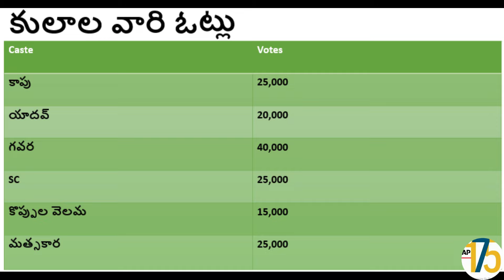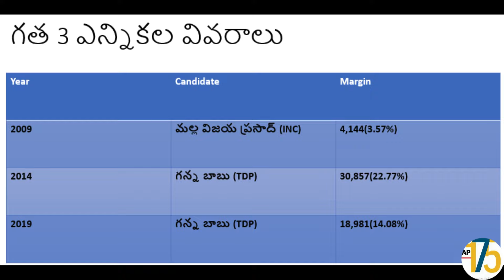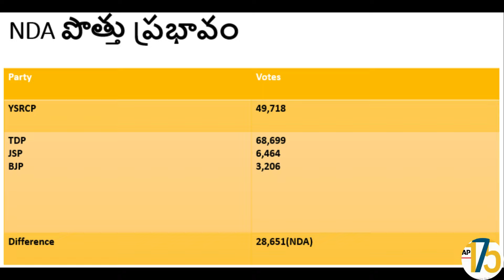2024 Vizag West(విశాఖపట్నం వెస్ట్)Survey: YSRCP vs TDP+JSP+BJP Alliance | Visakhapatnam District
Explore the political dynamics of Vizag West in Visakhapatnam district, Andhra Pradesh, with our exclusive election survey for 2024. Witness the intense battle between the YSR Congress Party (YSRCP) and the formidable alliance of Telugu Desam Party (TDP), Jana Sena Party (JSP), and Bharatiya Janata Party (BJP). Delve into the hopes, aspirations, and concerns shaping the electorate's decisions in this pivotal constituency.